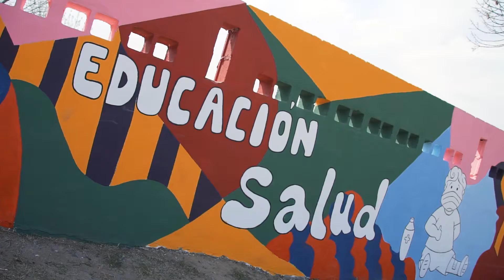Estamos capacitando a líderes y lideresas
✍🏼 ¡Agendá! El 15 de septiembre comienza la 4ta edición del curso de Liderazgo Deportivo dirigido a jóvenes y adultos con vocación social. Es gratuito y con certificación. Será presencial en el ParqueEducativo este, en B° Müller.
🤔 ¿Te interesan temas relacionados al liderazgo, la dirección de equipos y la elaboración de proyectos deportivos sociales? ¡Inscribite!